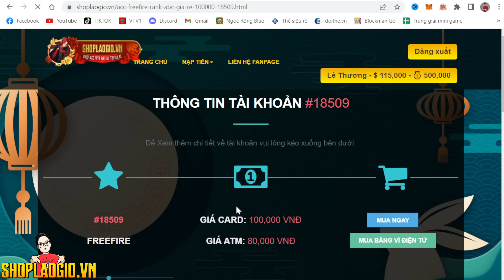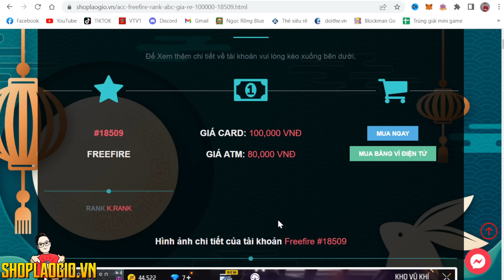(Free Fire) Lão Gió Toàn Bắn Bot? Làm Thử Thách Đấu Thường Rồi Ghép Bắn Rank Huyền Thoại